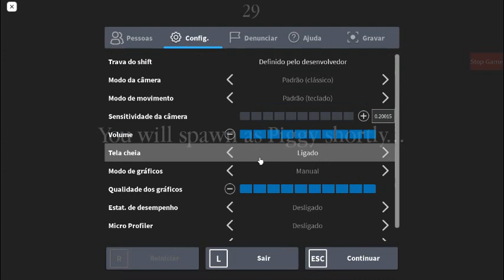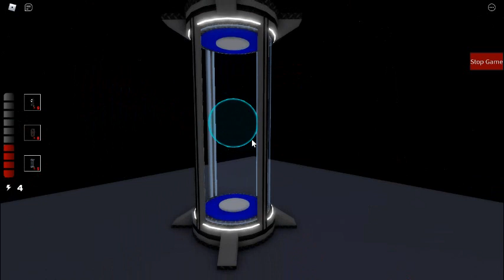Mostrando tudo que veio no Passe do Piggy